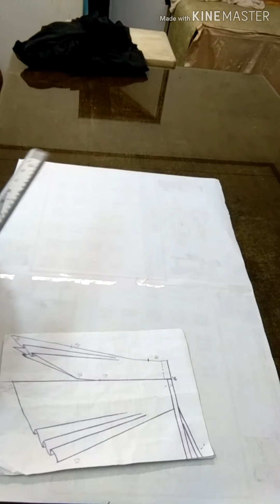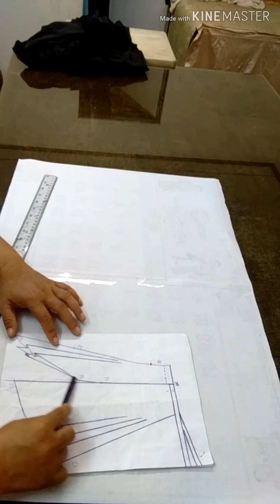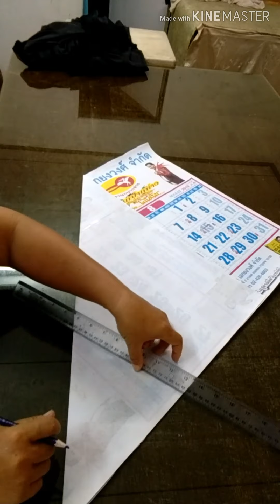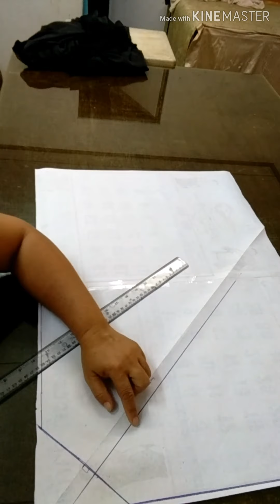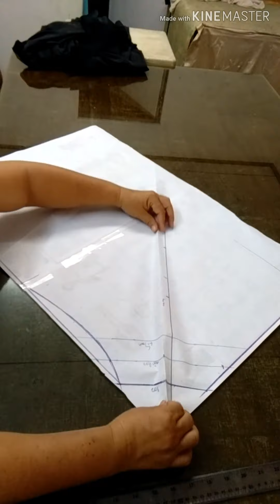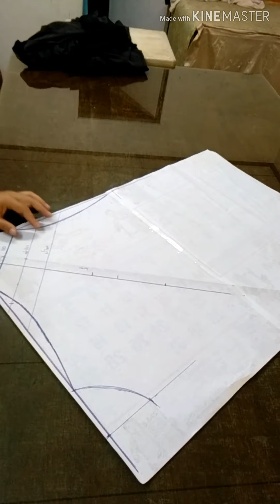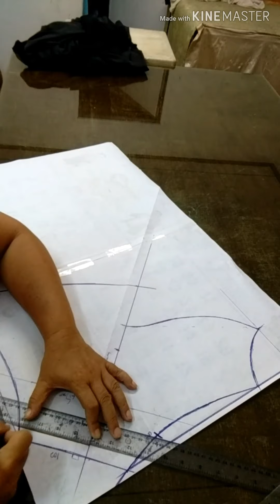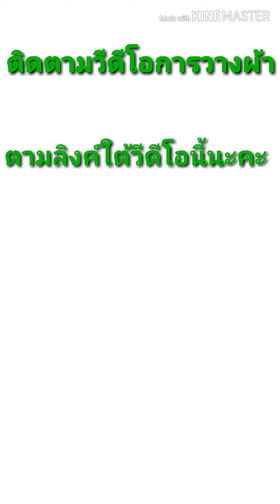แพทเทิร์นกระโปรงย้วยเก๋ๆ เทคนิคง่ายๆ ทำแล้วงานออกมาดีสวยเป๊ะ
เป็นเทคนิควิธีทําแพทเทิร์น ที่คุณแม่คิดดัดแปลง จากหลักสูตรที่ยุ่งยาก ให้เป็นการคิดแบบง่ายๆใช้งานได้ผล ไม่หลงทาง ไม่เสียเวลา
พบปะพูดคุยติดตามคุณแม่ได้ทาง facebook how to ตัดชุดสวย by แม่หม่อง